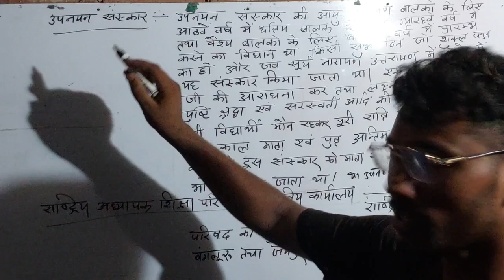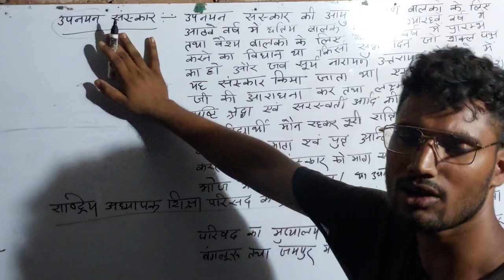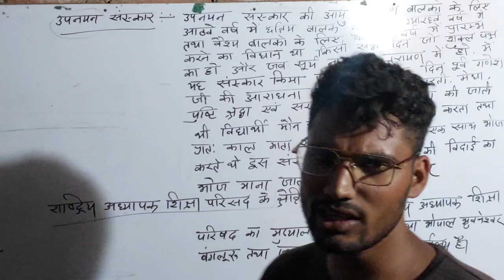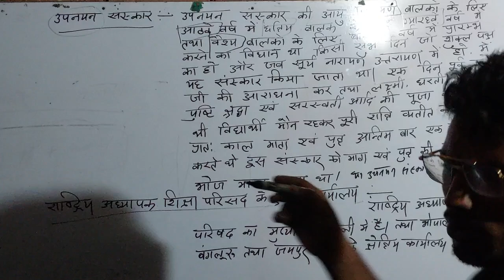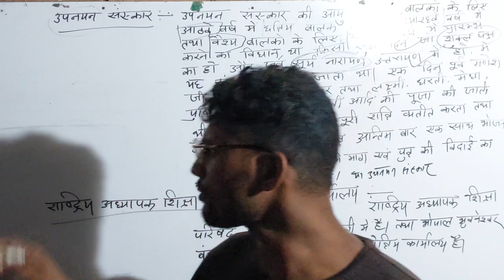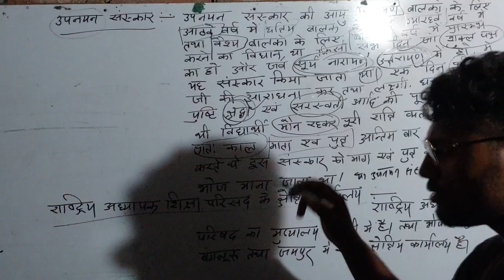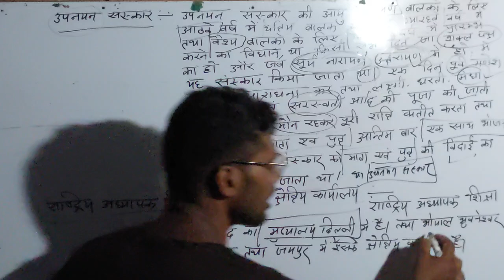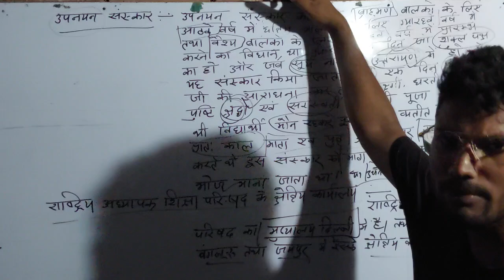उपनयन संस्कार by PRITHVI SIR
उपनयन संस्कार जिसमें जनेऊ पहना जाता है और विद्यारंभ होता है। मुंडन और पवित्र जल में स्नान भी इस संस्कार के अंग होते हैं। सूत से बना वह पवित्र धागा जिसे यज्ञोपवीतधारी व्यक्ति बाएँ कंधे के ऊपर तथा दाईं भुजा के नीचे पहनता है।
यज्ञोपवीत एक विशिष्ट सूत्र को विशेष विधि से ग्रन्थित करके बनाया जाता है। इसमें सात ग्रन्थियां लगायी जाती हैं। ब्राह्मणों के यज्ञोपवीत में ब्रह्मग्रंथि होती है। तीन सूत्रों वाले इस यज्ञोपवीत को गुरु दीक्षा के बाद हमेशा धारण किया जाता है। तीन सूत्र हिंदू त्रिमूर्ति ब्रह्मा, विष्णु और महेश के प्रतीक होते हैं। अपवित्र होने पर यज्ञोपवीत बदल लिया जाता है। बिना यज्ञोपवीत धारण किये अन्न जल गृहण नहीं किया जाता।

￼यज्ञोपवीत

यज्ञोपवीत धारण करने का मन्त्र:

बाजसनेयीनाम् ;

यज्ञोपवीतं परमं पवित्रं प्रजापतेर्यत्सहजं पुरस्तात्।
आयुष्यमग्रं प्रतिमुंच शुभ्रं यज्ञोपवीतं बलमस्तु तेजः ।।

(पारस्कर गृह्यसूत्र, ऋग्वेद, २/२/११)

छन्दोगानाम्:

ॐ यज्ञो पवीतमसि यज्ञस्य त्वोपवीतेनोपनह्यामि।।

यज्ञोपवीत उतारने का मंत्र:

एतावद्दिन पर्यन्तं ब्रह्म त्वं धारितं मया।
जीर्णत्वात्वत्परित्यागो गच्छ सूत्र यथा सुखम्।।